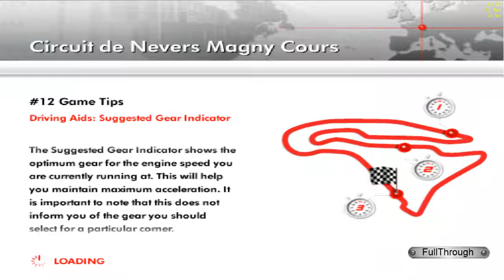Formula One 05 (PS2) CAREER MODE PART 43 | NO COMMENTARY | PCSX2 Gameplay HD 60fps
★ My PC ★
16GB RAM DDR4 2400
RX 560 4GB GDDR5
1TB de disco duro HDD